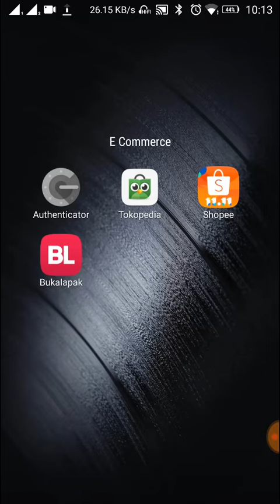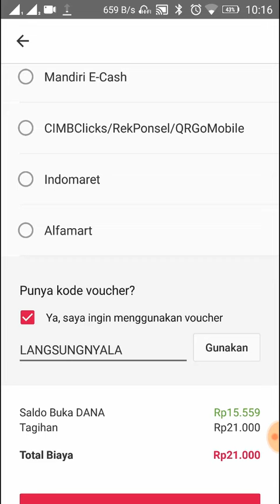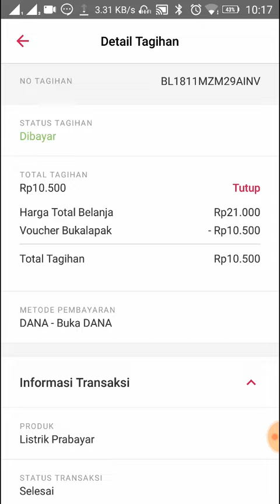Cara beli token listrik prabayar di aplikasi bukalapak diskon 50 persen